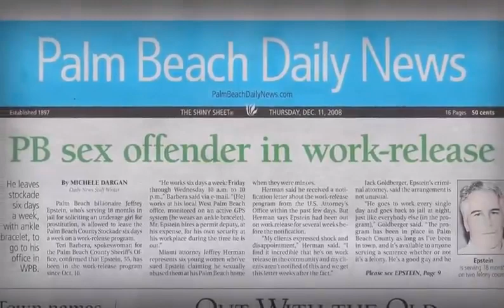Jeffrey Epstein Interrogatoire avec le procureur